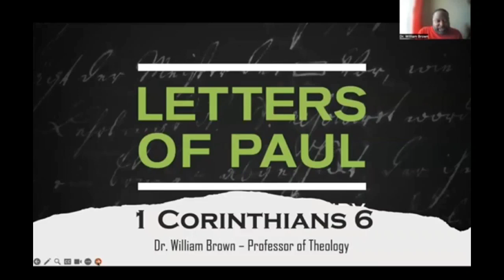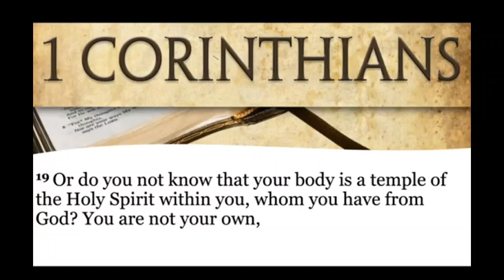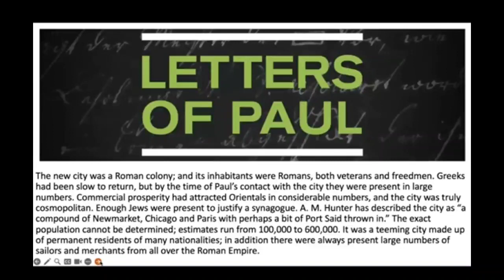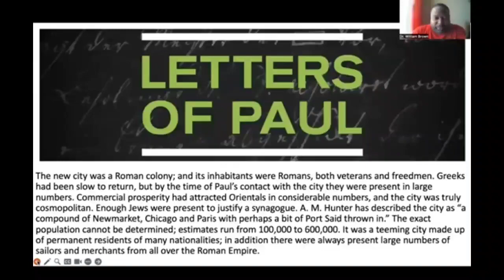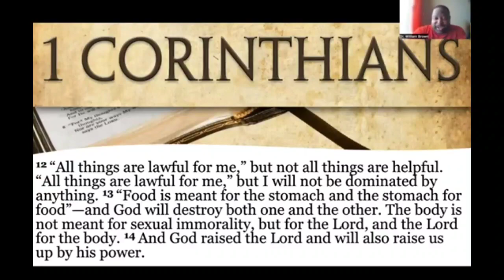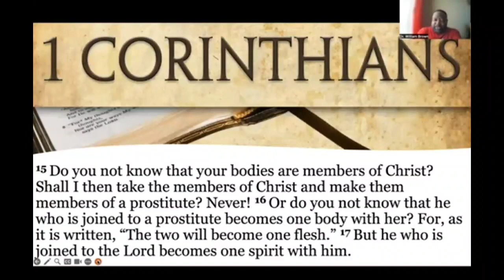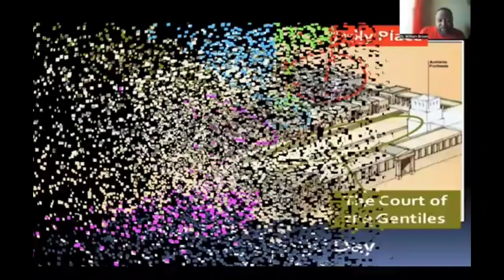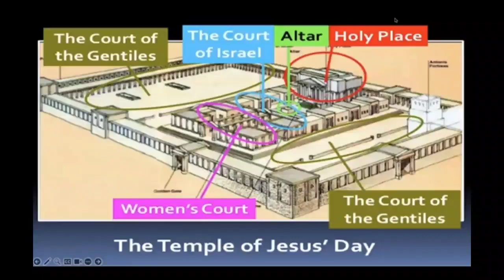1 Corinthians 6 | The Temple & The Gentiles | Dr. William Brown | Harvest Reapers | B.O.O.M. Academy